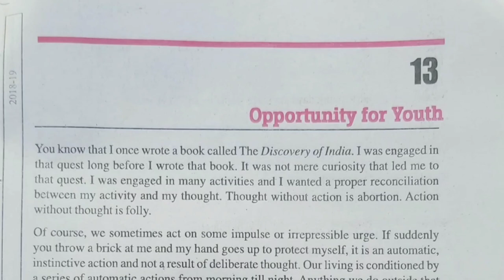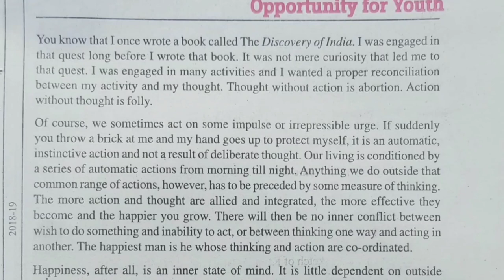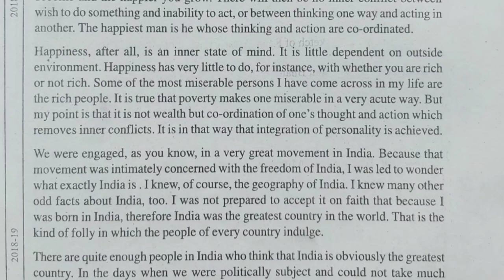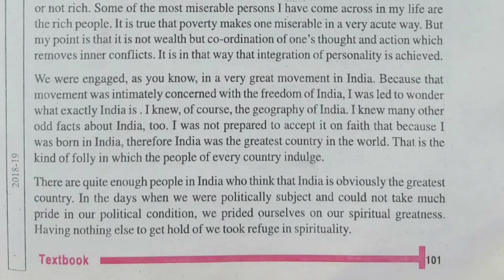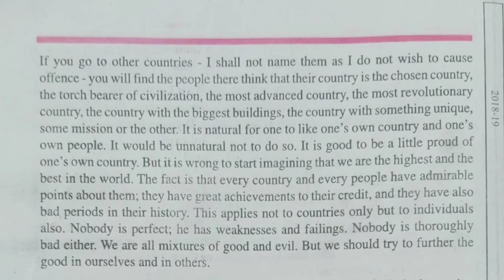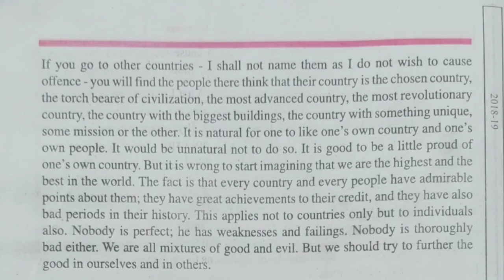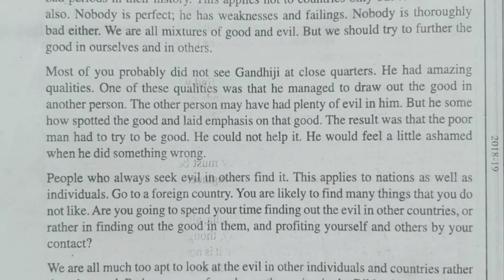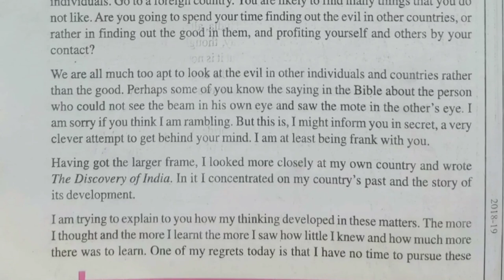Opportunity for youth lesson explanation in hindi